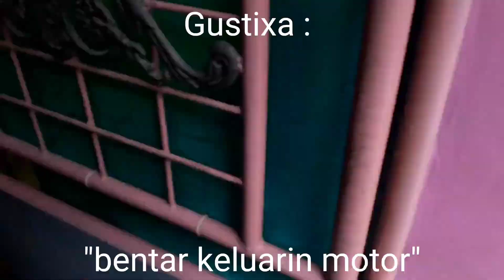Bentar keluarin motor...